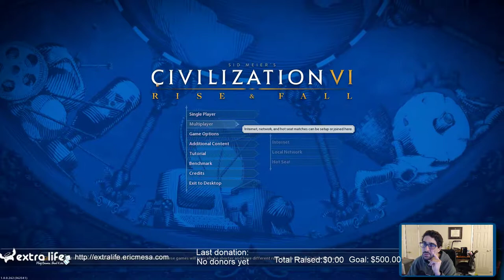ExtraLife: Civ VI Multiplayer 20190128 - Troll lolol